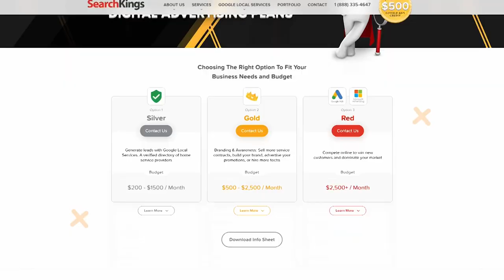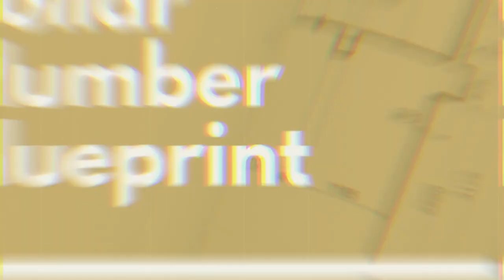How To Work With Your Spouse and Grow Your Plumbing Business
In this special Potty Talk episode, Richard and Laura share the secrets to working with your spouse. Learn all about finding a balance that leads to a thriving business and marriage